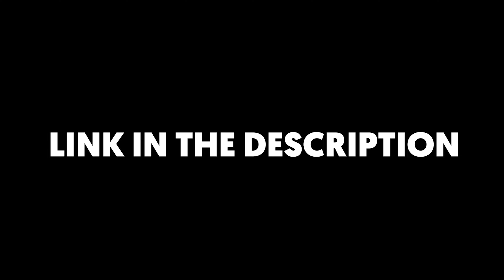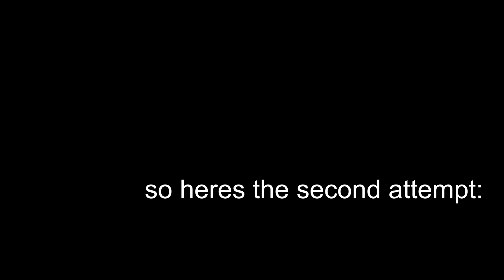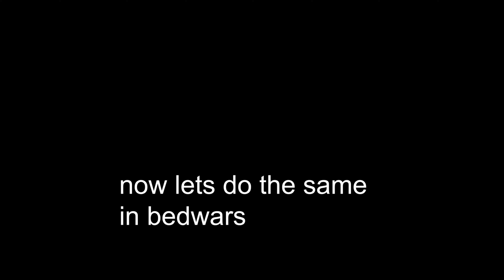I Won this Game without Moving! (ft. Vape V4)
In this video, I used Vape V4 to win a skywars game without even moving.